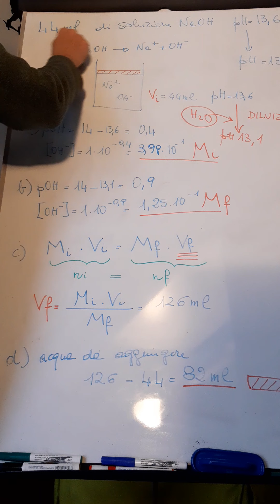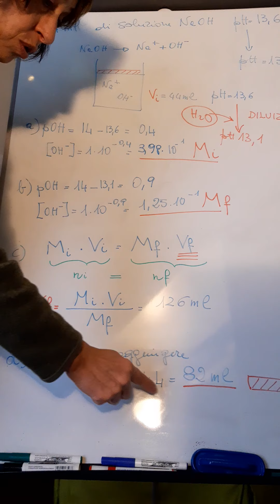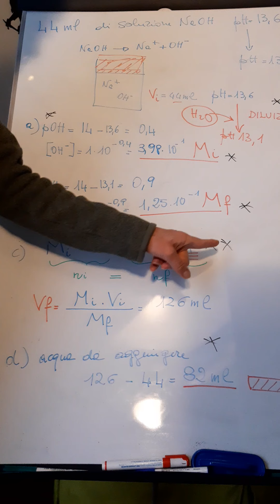4LS Esercizio pH